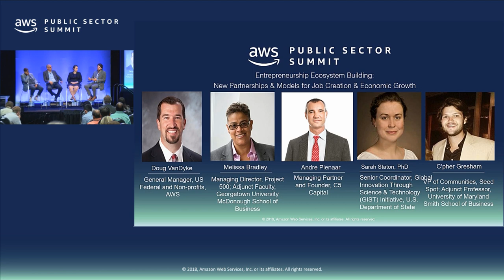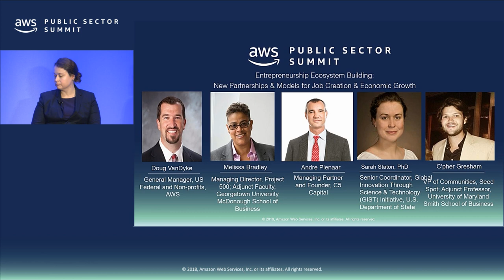Entrepreneurship Ecosystem Building: New Partnerships & Models for Job Creation & Economic Growth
AWS Public Sector Summit 2018 - Washington, D.C.

AWS, Public Sector customers, and partners are working together to enable entrepreneurs with the technology and resources they need to be successful. Small businesses and startups are creating the most jobs globally; they are leading the way for new product and technology innovation; and they reflect the diversity of people, talent, and potential across the communities that they serve. Entrepreneurial ecosystems thrive when people and resources are connected and collaborate to develop new approaches and solutions for serving entrepreneurs. This session will explore how various stakeholders - government, universities, investors, corporations, and non-profit organizations - are working together at the local, national, and international levels to drive economic growth through entrepreneurship. We will look at effective partnership models and what is needed to further scale these efforts.

Speakers: Melissa Bradley, C'pher Gresham, Andre Pienaar, Sarah Staton, Doug VanDyke